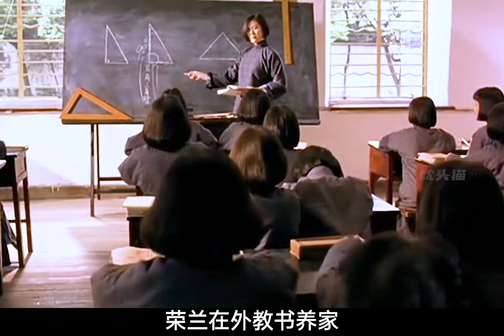二女一男的愛恨情仇，王祖賢攜手宮澤理惠演繹絕美愛情